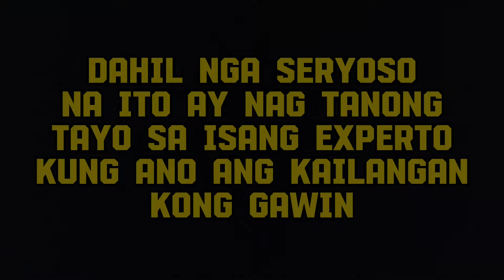MAY MAG BABAGO NGAYONG 2024